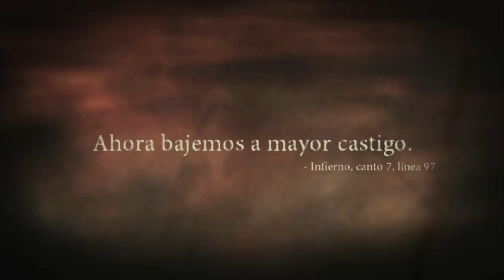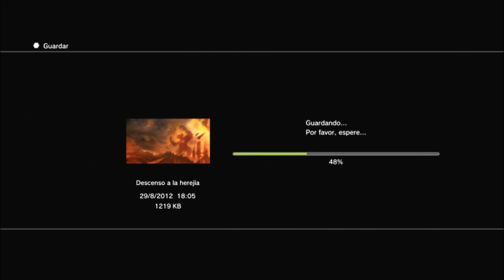Dante's Inferno | Walkthrough | Parte 10 | Herejía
Si te gusto el video, ¡me gusta y favoritos!